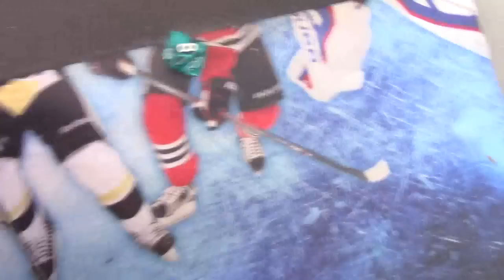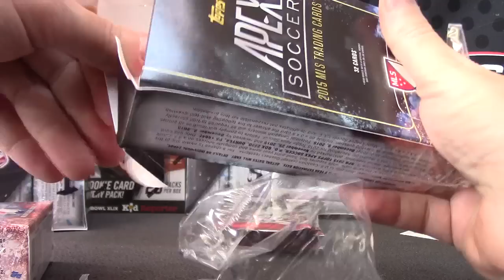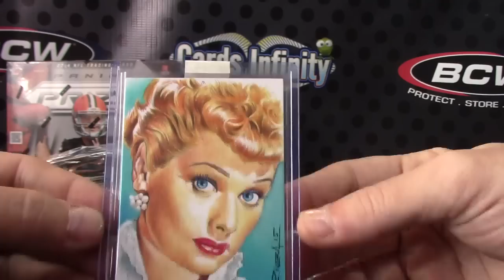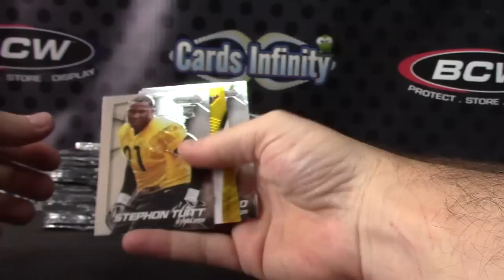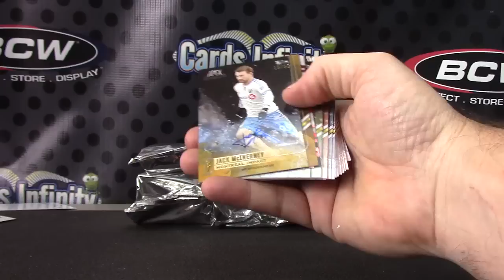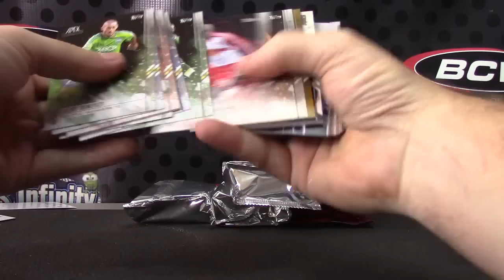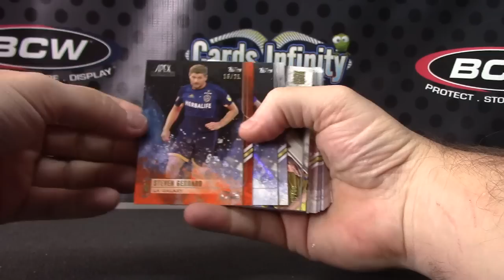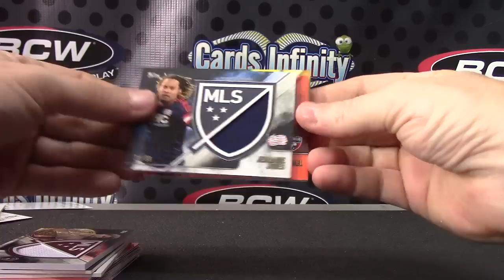Kevin's 2015 Apex Soccer, 2011 Americana & Prizm NFL 6 Box Break